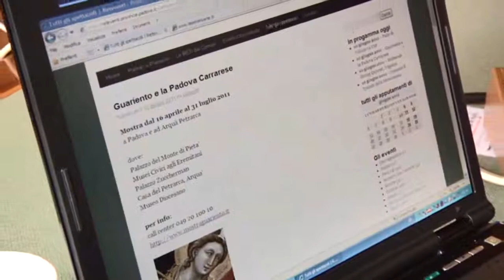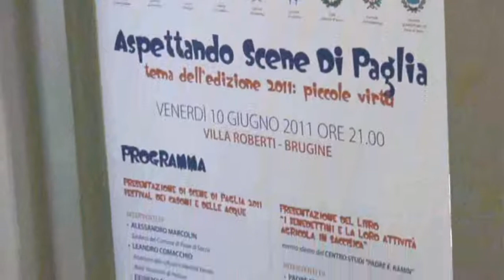RetEventi_ Conferenza stampa